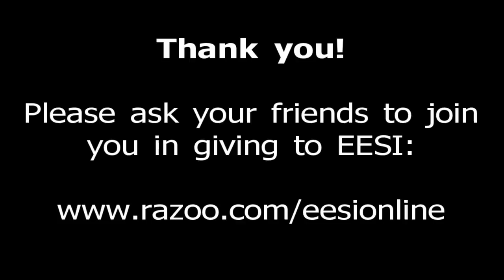Thank you for donating to EESI!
The Environmental and Energy Study Institute is grateful for the generosity of our donors.  Please ask your friends to join you in donating